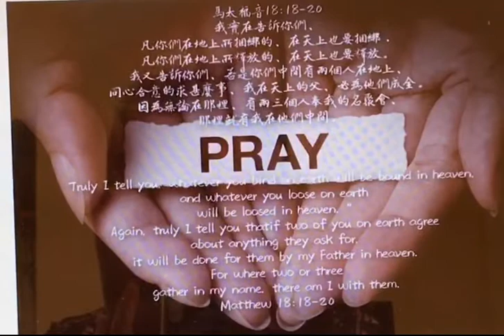馬太福音50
我實在告訴你們、凡你們在地上所捆綁的、在天上也要捆綁．凡你們在地上所釋放的、在天上也要釋放。
我又告訴你們、若是你們中間有兩個人在地上、同心合意的求甚麼事、我在天上的父、必為他們成全。
因為無論在那裡、有兩三個人奉我的名聚會、那裡就有我在他們中間。

●「綑綁. 釋放」：跟十六章彼得所領受的權柄相同（太十六13-20），上下文特別指著「教會紀律」（對犯罪之人的判定）而言的。弟兄姊妹之間的紛爭，不應該告到法庭去，而是讓教會來處理，教會有權柄做赦免和管教的處置。但是，同時這節經文也表明主賜給教會的權柄，特別是在「同心合意的禱告」裏。當教會「同心合意的禱告」時，那帶出來的權柄是在靈界爭戰的得勝。
●「同心合意」：原文συμφωνέω，是symphony「交響樂」之意，也就是「同一個聲音」、「互相同意」、「意見一致」的意思。交響樂團雖然有不同的樂器，但是卻能有和諧一致的聲音呈現，這就是教會「同心合意」禱告的圖畫！主耶穌說：「我在天上的父必為他們成全。」當地上兩個人同心合意的禱告，主說「必」為他們成全，就是一定成就！

●「奉主的名」聚會：「主的名」就是「主自己」，奉主的名聚會就是以主為中心，按主的旨意而聚集。按上下文來解釋本節，這節是指一種聚會，爲兩個基督徒因罪而分裂，需要教會調解的。但是，我們也可以把這節應用於一切，信徒的聚會，是「奉主的名」，也就是以基督爲中心的。
●「兩三個人」：這段經文兩次提到「兩人」「兩三人」的原則，這表明無論在哪裏，只要有兩三個人承認耶穌基督是主，奉祂的名聚會，以祂為中心，祂就在他們中間。這對於疫情當下的基督徒，有著特別的提醒和意義，在教會不能實體聚會之情形下，每個家庭應該更看重家庭祭壇和聚會，教會也應該把大聚會為中心的方式，轉變為「小小組」（兩三人）聚會的方式。

司布真（Charles Haddon Spurgeon，1834－1892年），是19世紀英國著名的浸信會牧師。他在倫敦講道38年，使教會增加15000人。在他講道時，常是人山人海，經常可以聽到馬車夫喊道：「要去聽司布真講道嗎？請坐我的車子。」聽道者中，既有維多利亞女王、威廉·格萊斯頓宰相，甚至是妓女與小偷，在上層與下層一樣受歡迎。所以司布真被稱為「近代的以利亞」。1861年3月，都城會幕落成，連續31年，主日早晚均有五千人在內聚集。
有一次，有五名大學生禮拜天訪問倫敦，他們決定到司布真牧師的教會聽這位名牧講道。 在等候大門打開之時，有一個人來招呼他們說：「諸位先生，我來帶領你們參觀一下，你們可能想看看這間教會的發電機吧？」 那時正是七月大熱天，他們對發電機一點也沒有興趣，為了不拂逆對方的好意，只好跟著他走。
　　他們隨後走入地下室，有一扇門半掩著，那位帶領的人小聲地告訴他們：「這裏是教會的發電廠！」 這幾個學生大感意外，他們親眼看到至少有七百人跪在那裏禱告，祈求上主賜福，等一會兒在樓上即將舉行的敬拜。輕輕地關上門，那人才介紹自己，他不是別人，正是司布真本人。
　　有那麼多的代禱勇士，他們用禱告支持他們的牧師，難怪司布真的講道如此有力，又有功效，每當他揮起「聖靈的寶劍」（聖經）時，就有許許多多的人悔改歸向上帝。司布真把他牧會的成功，歸因於那一群「禱告的勇士」。他承認，倘若沒有這批肯付時間、肯付代價的門徒在背後代禱，他的工作就沒有那麼大的進展。
　　究竟我們花多少時間為傳講真道的牧師禱告呢？如果每一間教會都有一個像司布真的教會那樣的「發電機」，深信每一間教會的光景必然大不相同！